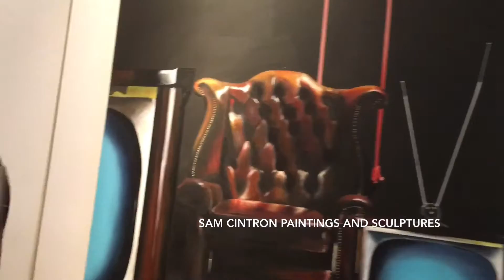October 23, 2015 Hope Center 1st Worship Conference Day 1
ROL worship team at Hope center